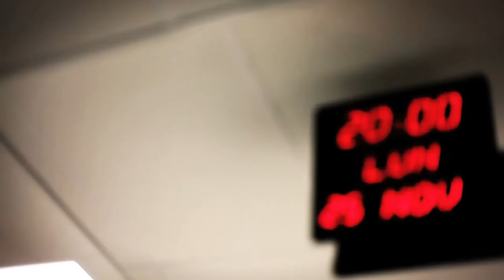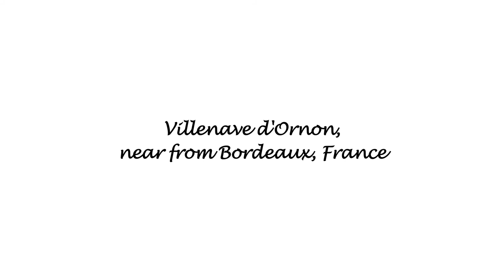Tom Plouf - Ensemble partout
MoJi Productions
Directed by Jinny Lau & MooX